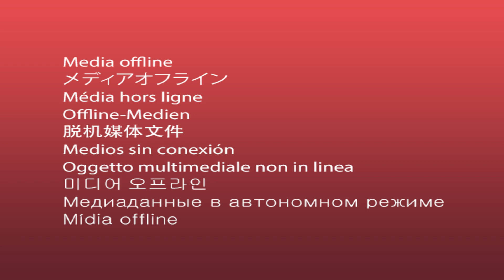WTH Is Going On with Silicon Valley Bank? | WHAT THE HELL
MORE EPISODES—What The Hell Podcast